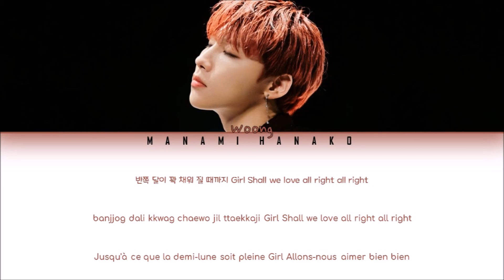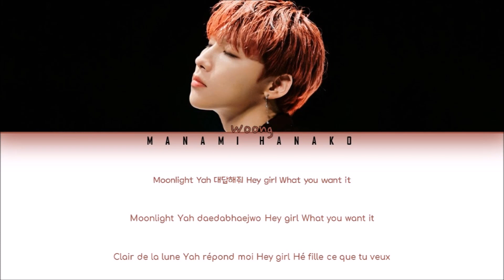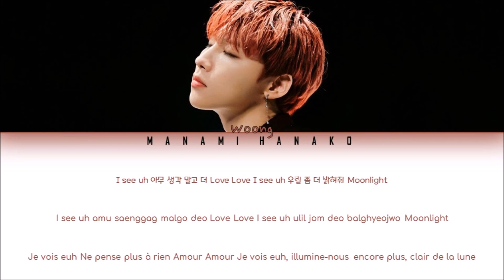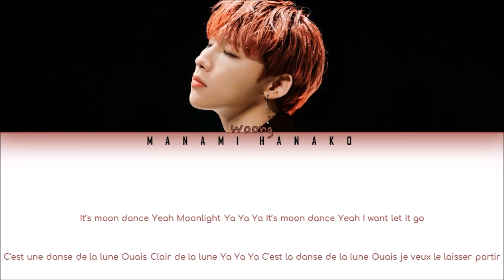{VOSTFR/HAN/ROM} AB6IX (에이비식스) WOONG (웅) - 'MOONDANCE' (Color Coded Lyrics Fr/Rom/Han/가사)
All Rights Administered by BRAND NEW MUSIC

• Artist: AB6IX (에이비식스 ) WOONG (웅)
• Song ♫: 'MOONDANCE'
• Album: '[EP] 5NALLY'
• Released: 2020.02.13